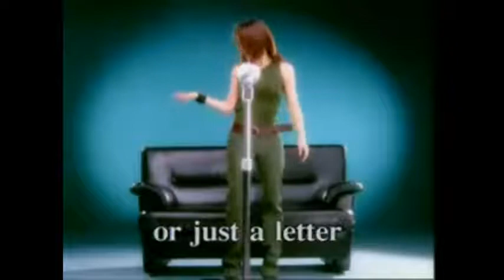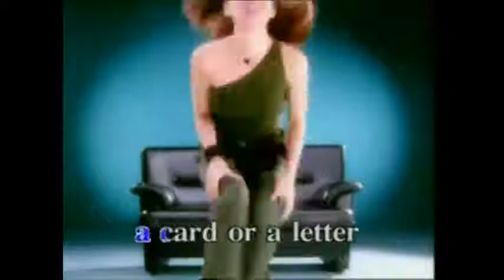Mr Postman ramiolra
Nicole Theriault (en tailandés: นิโคล เทริโอ, 23 de junio de 1973 en California, Estados Unidos), conocida también como Nikki o Ki, es un cantante tailandesa que se hizo popular con sus álbumes de éxito titulados como Ka-Po-Lo cómico del Club y la Dama.